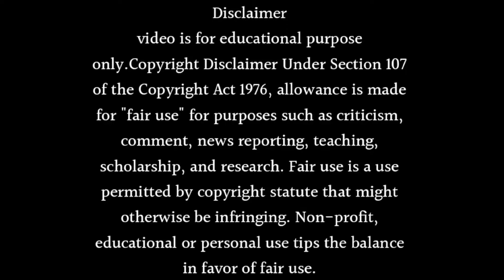Faltu Season 2 Coming Soon In 2024 Release Date Confirm | Aakash Ahuja New Show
About this video Dosto Is Video Me Maine Aapko Faltu Season 2 Coming Soon In 2024 Release Date Confirm | Aakash Ahuja New Show Ummmed Hai Ye Video Aapko Bahut Pasand Aayegi.